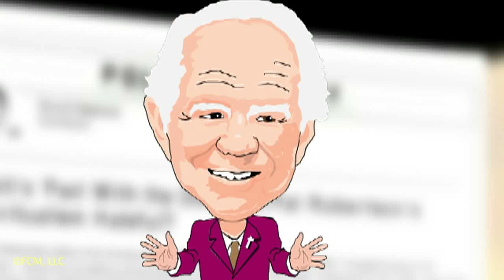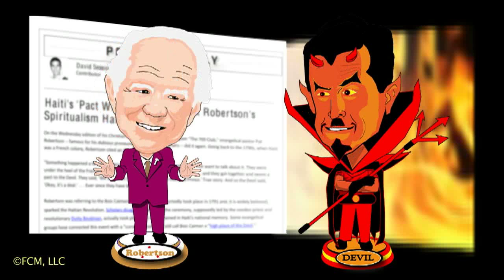1.16 BH Robertson Devil